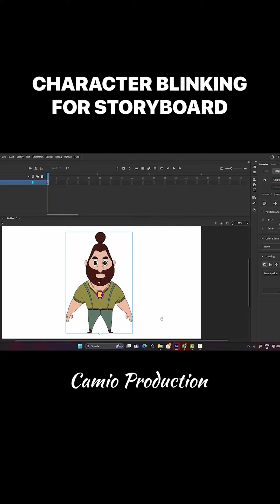Draw character eyeblink for storyboarding